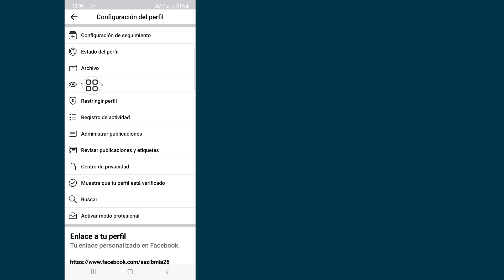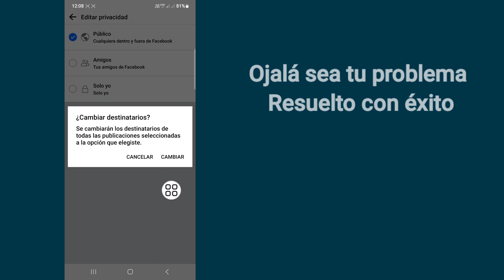Cómo solucionar que no haya publicaciones disponibles en Facebook (2024)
En este video, le mostraré cómo solucionar que no haya publicaciones disponibles en Facebook (2024) | Le mostrará el proceso más sencillo para

Continúe viendo el video completo sin omitirlo para aprender 2 Cómo solucionar que no haya publicaciones disponibles en Facebook (2024)

Sin-publicaciones#Disponible#en-Facebook